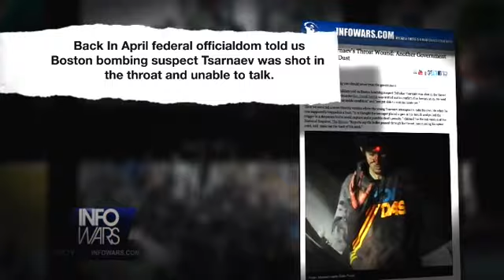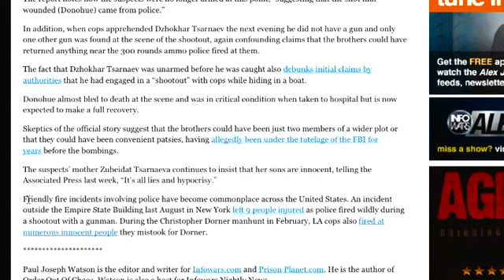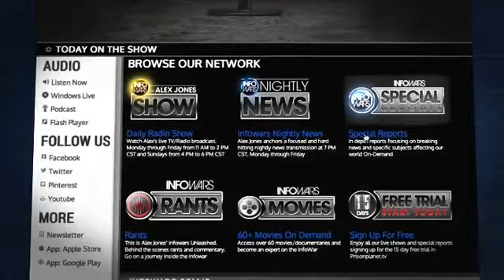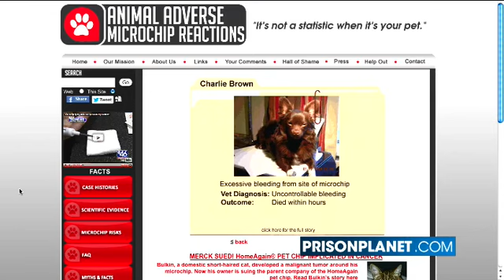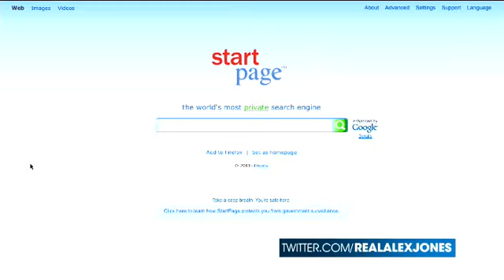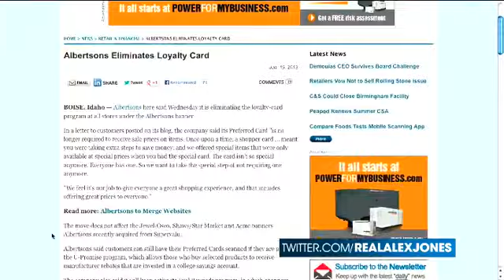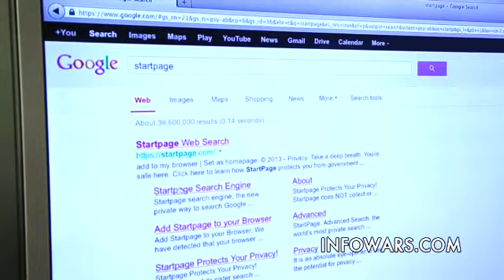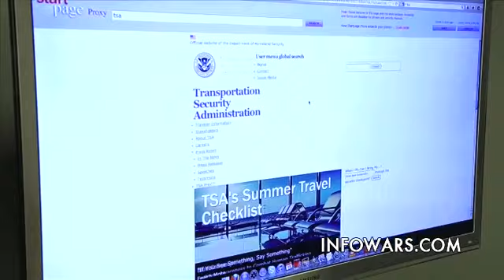2013-07-19 INFOWARS Nightly News Alex Jones PRISONPLANET TV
On The July 19, 2013 Broadcast Of The Infowars Nightly News, We speak with Katherine Albrecht concerning the Hernandez family victory over the RFID chip being used to track students. Plus, we speak with a witness to the Michael Hasting's Car Explosion.